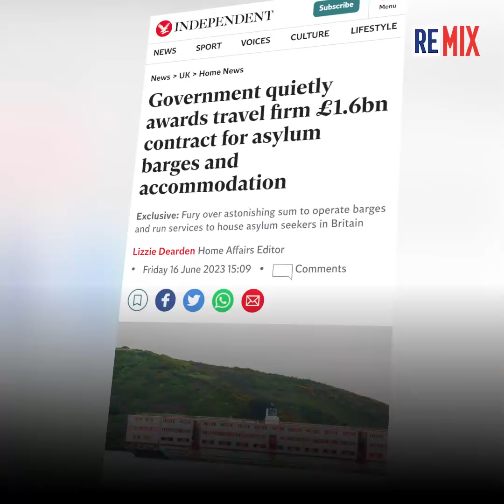UK Migrant Barges Cost a Fortune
The UK ordered additional migrant barges for up to 500 asylum seekers despite objections from the neighborhood regarding the expense and effect on the neighborhood. The barge provides accommodations, conveniences, and leisure places.